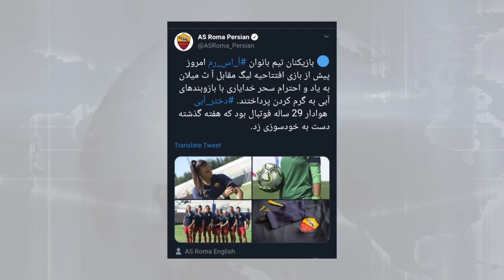تفسیر خبر سه شنبه 26 شهریور‎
چه طرف، کسان و کشورهایی از حمله به تاسیسات نفتی عربستان سود می برند؟
میهمانان: آقایان رضا تقی زاده و سهراب سبحانی
سه شنبه ۲۶ شهریور | ۲۱:۳۰ تهران | ایران فردا
بازپخش : ۶ صبح و ۱۴:۳۰